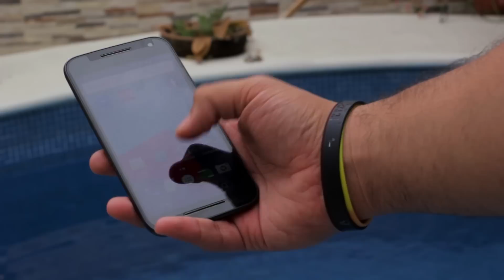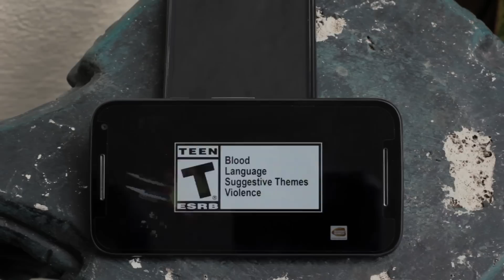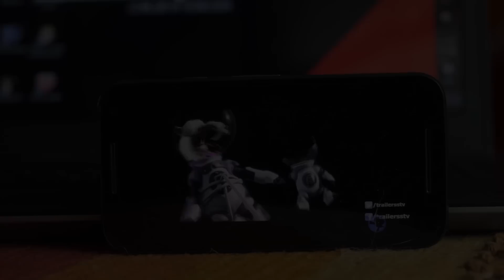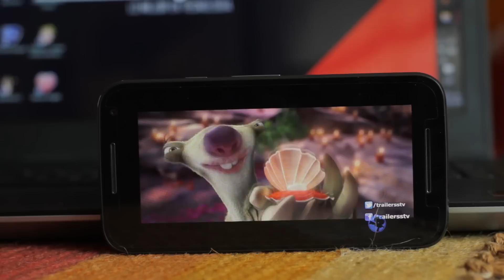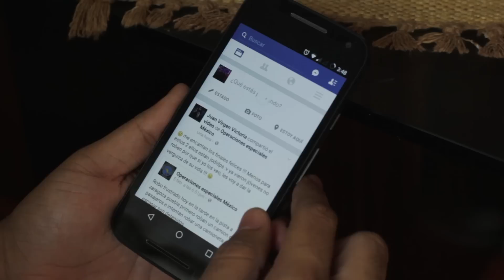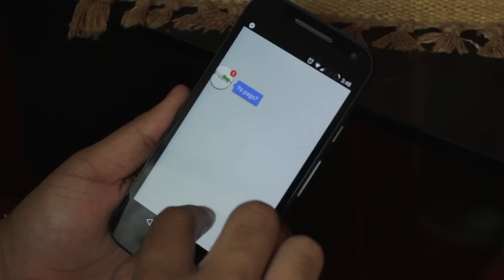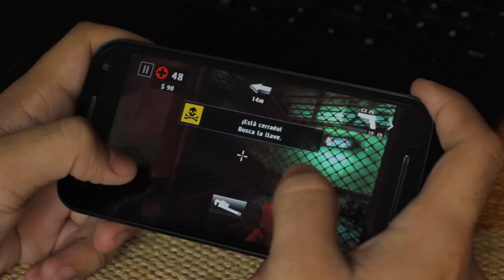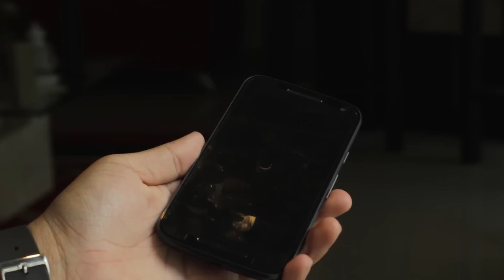Moto G 2015!-Review En Español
Hola TecDroides, espero se encuentren muy bien, en esta ocasión tuve la oportunidad de probar el Moto G 2015 y hacer su respectivo análisis. El Moto G 2015 es un equipo que me ha gustado bastante, tiene buenos argumentos para ser una opción a considerar. Espero el vídeo sea de su agrado :D.

NOTAS
*La GPU no es Mali, es Adreno*